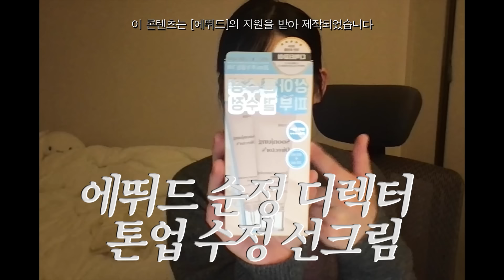스무살 메이크업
전복이들 이번 건 진짜 완전 대박이에요…
일주일간만 진행되고 가장 큰 혜택을 받을 수 있는 이벤트 인데요!

순정 디렉터 톤업 수정 선크림 40ml (+20ml 추가) 기획세트 25,000 👉🏻 16,900원
무려 32% 혜택으로 만나볼 수 있어요..🥺

올리브영 온라인몰에서 3월 25일 ~ 3월 31일 ! 단 7일간!!
이 할인율은 진짜 이때밖에 못만나요 정말…
전복이들 이번 혜택 절대 놓치지 말라구!

저 전지영이 찍었으면 하는 영상들을 댓글로 적어주세용 !!
언제나 최선을 다해 열심히 하는 전졍 되도록 노력 하겠습니다 :)
사랑합니다 전복님들,전복이들~!!